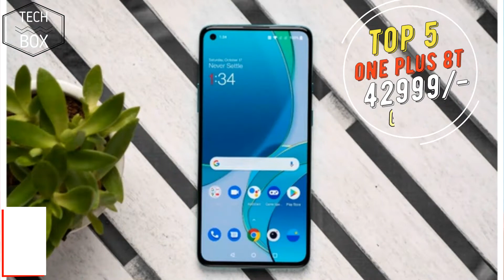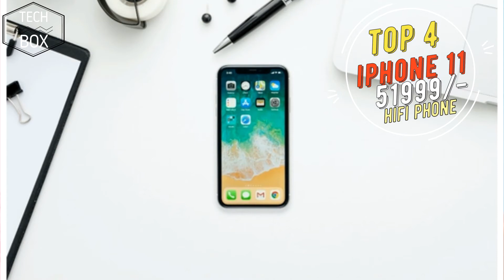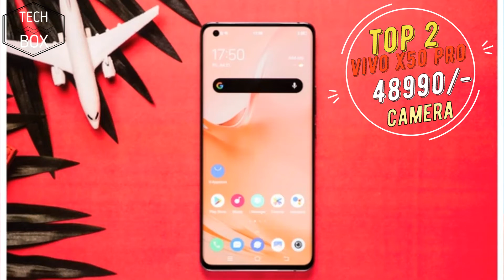top 5 mobile under 50000 | best mobile under 50000 | gaming mobile under 50000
hello dosto is video me mai apko bataya hun ke best mobile under 50000 me kon sa best hai jo apke budget ke liye best hai,